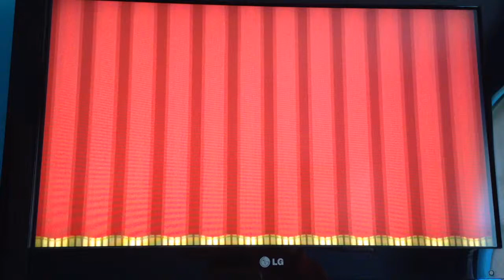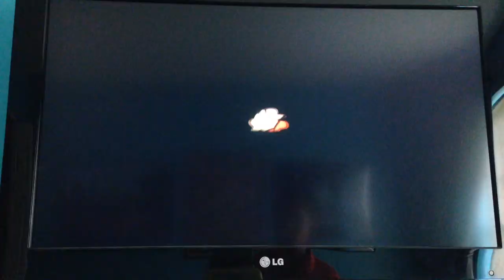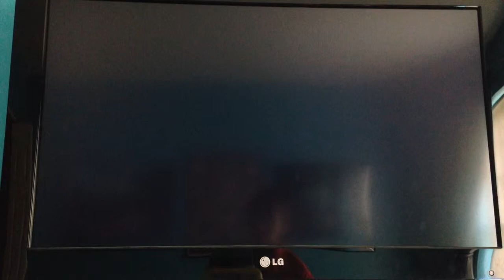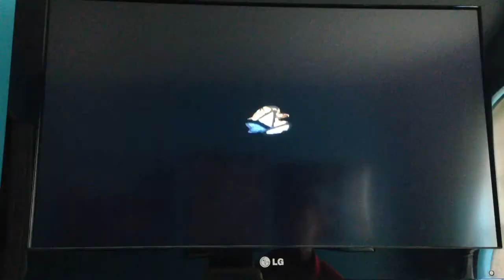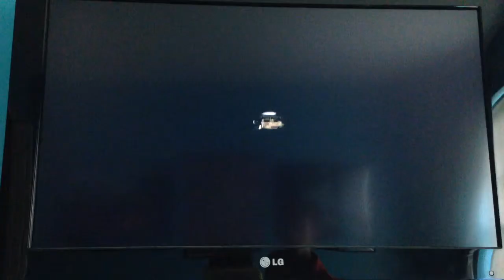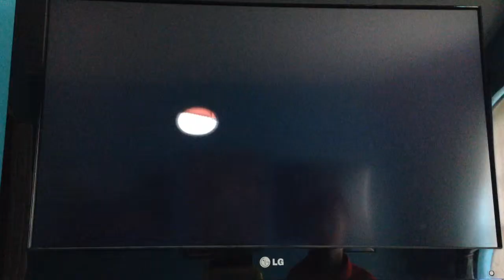Paper Mario the Thousand Year Door part 27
Major league son!